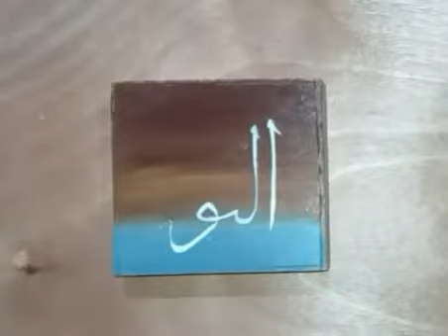Arabic painting acrylic- An noor //Simple and easy